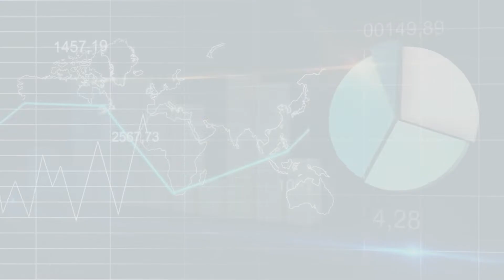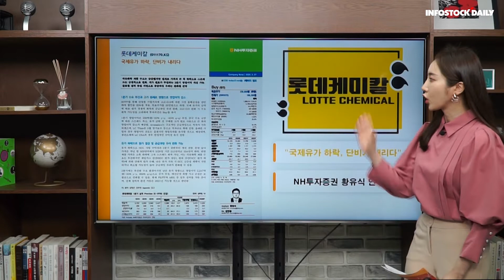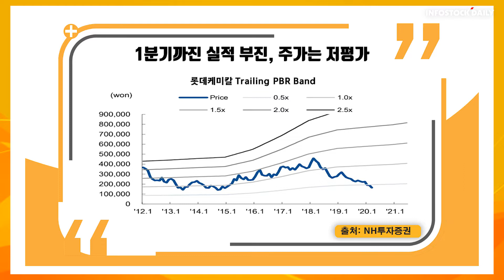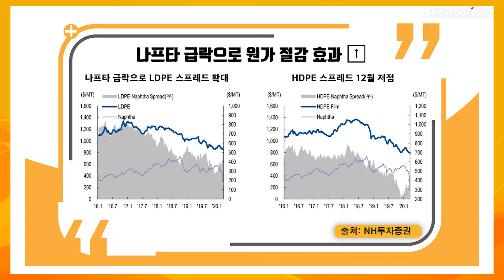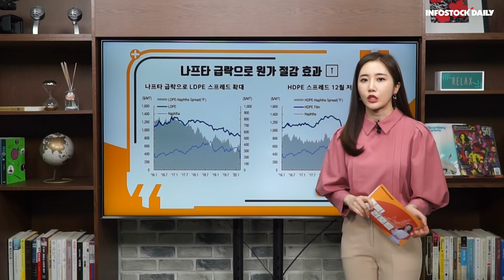[주목120회]NH투자증권 황유식 "롯데케미칼, 유가 하락에 단비가 내리다!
1분기까진 실적 부진, 주가는 저평가
유가 하락으로 2분기부터 영업이익 회복
나프타 급락으로 원가 절감 효과 ↑

-1분기까진 유가 급락 전 원재료 영향으로 영업이익 감소
-석유화학 제품 수요는 급감했지만 원재료 절감 효과 큼
-저가 원료가 투입되는 2분기 영업이익 개선 가능
-글로벌 설비 증설 지연으로 공급과잉 우려도 완화될 전망